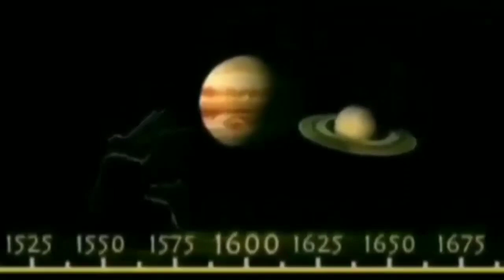Ajira Rasifala odia online 2021 | 10 October 2021 | ajira rasifala odia 2021 today |today horoscope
ଆଜି 10 ଅକ୍ଟୋବର ରବିବାର 2021 ମସିହା Today Odia Heroscope Ajira Rashifal ଓଡ଼ିଆ ରାଶିଫଳ

odia bayagita
odia sadhubani
odia anuchinta
odia tips
odia vastu tips
vastu bichara
odia nitibani
Odia online
Odia bohu
Gyana Bhandara Odia
Super Odisha
Durga stv

Today rashifal odia re
today rashifal odia otv
today rashifal odia 2020
today rasifala odia live
today rasifala odia prarthana
today odia rasifala sambad
today odia rasifala odia

odia , new year , new years resolut